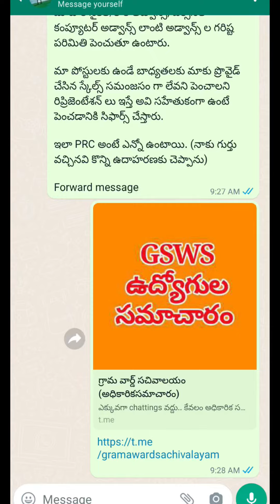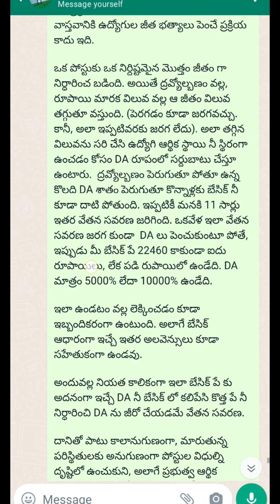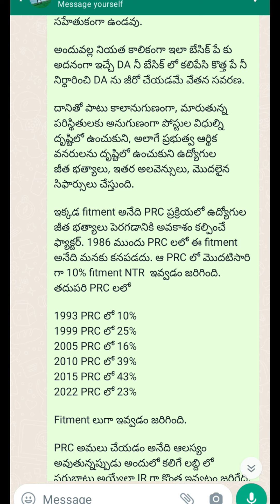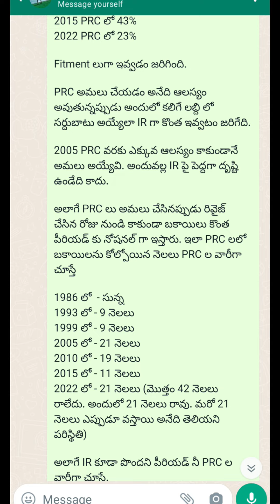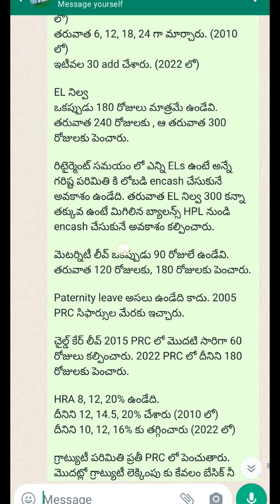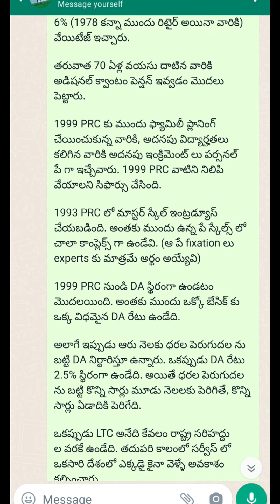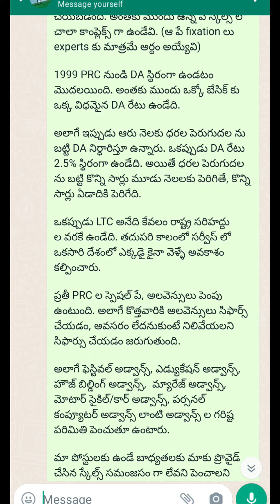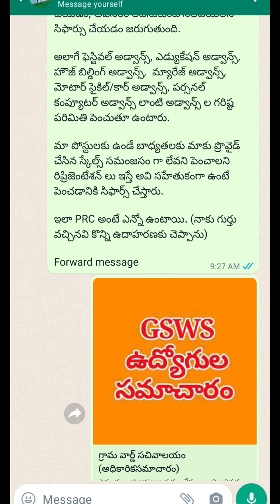IR అంటే ఏమిటి? ఫిట్మెంట్ అంటే ఏమి? IR, FITMENT difference? చదవండి 👆🏻